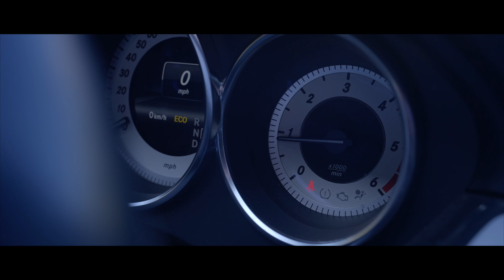Mercedes AMG - Cinematic Ad - Sony a7Siii, 16-35mm GM, DJI Ronin RSC2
Hi there! New to Pawel Vlogs? If so, here's what you need to know -- I like Travelling, Photography, Videography, Reviewing Food & Fitness a LOT, so I use this channel to explore different places around the world, review fitness food products, and showcase so simple recipes, to help you make decisions.

EQUIPMENT I USE TO SHOOT MY VIDEOS:
DJI MAVIC AIR 2

SONY ZV-1

SONY A7III

SONY 24mm GM Lens

Peter McKinnon Variable ND Filter